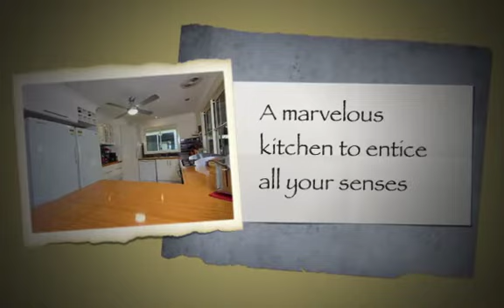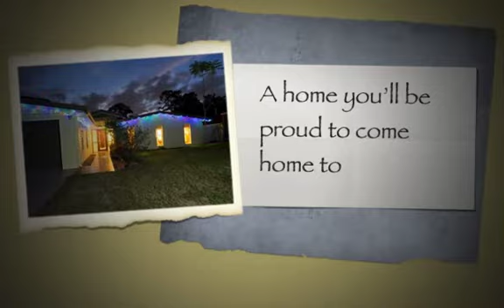Prepare to be amazed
38 Oregon Drive, Shailer Park

5 beds, 2 bath, 2 garage, in ground pool, 1012m2

Beautiful entrance way
24 x solar panels
Bamboo bench top Gas stove
Bamboo floors
10 meters of storage cupboards
Rumpus room
Great entertainment area
Perfect set up for separate living for teenagers

Beautiful yard
Private yard
2 garden sheds
2 rainwater tanks
Fully fenced

This beautiful home, on a sprawling 1012m2, is the perfect blend of space, style and practical functional design. Positioned in a prime Shailer Park location, it is an ideal escape for families with discerning taste looking for their own peace of paradise to call home.

A stunningly appointed kitchen is a chef's delight, with bamboo bench tops, stainless steel appliances and gas cooking - everything you could possibly require for cooking and entertaining in style.

Outside, a covered entertainers balcony off the kitchen and rumpus rooms along with a large inground swimming pool, perfect entertaining and for cooling down on hot summer days.

This property is close to public transport, the Hyperdome shopping centre and within walking distance to Shailer Park State School and Shailer Park State High, as well as being in close proximity to other state and private schools including John Paul College, day care centres and shops.  It is also only a few minutes drive to the freeway, giving you easy access to Brisbane, the Gold Coast, Ipswich or Redland Bay.

This property has it all.  Don't miss your opportunity to call this property "home".  Contact Virginia Henery on 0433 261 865  today to arrange your private inspection or for more information.